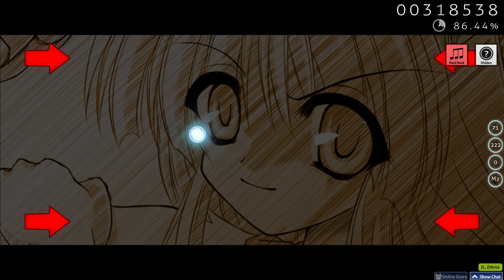pretty much my best Utage wa Eien ni TAG4 HDHR attempt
wonder who will be the first to get past 90% map completion with HR